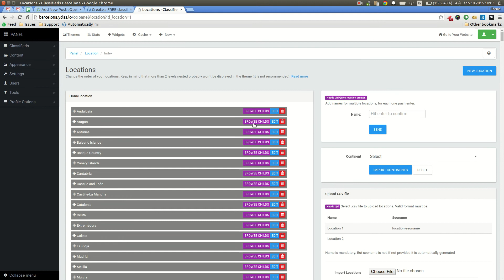import locations new panel - yclas